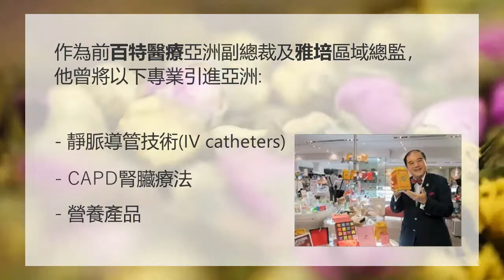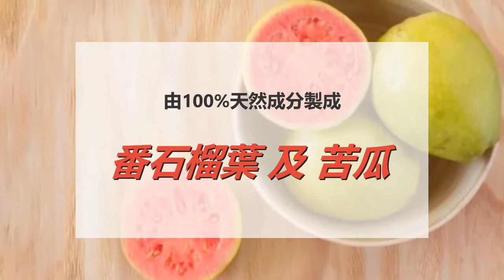Lowsutea - 有助降低血糖天然茶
今年， Camellia Treasure Teas 推出了一種新的健康茶，它被稱為袪糖茶 (Lowsutea)。 由100%天然成分製成, 番石榴葉及苦瓜｡